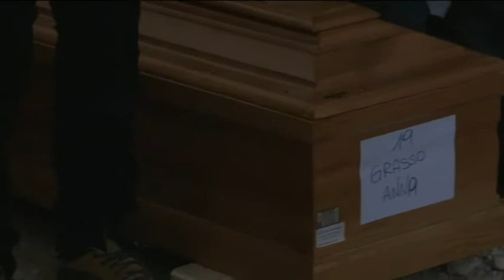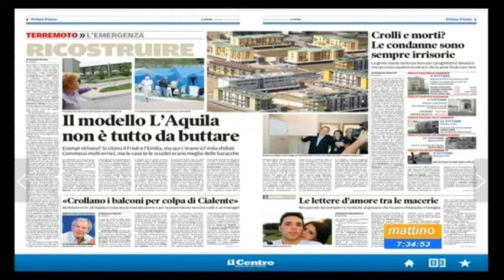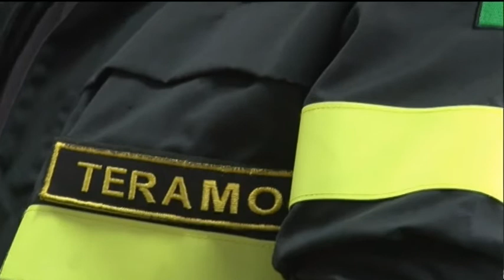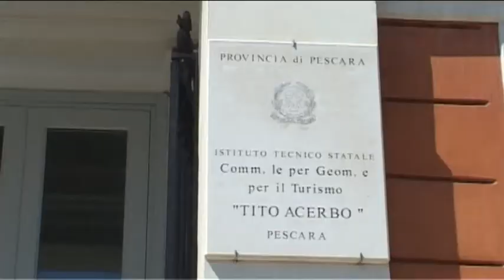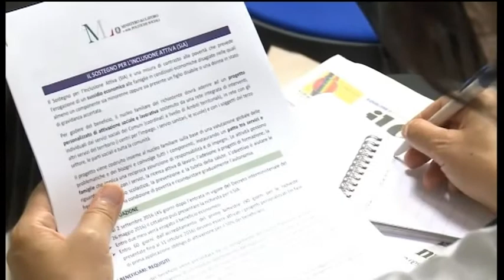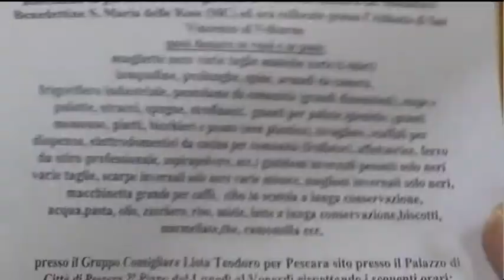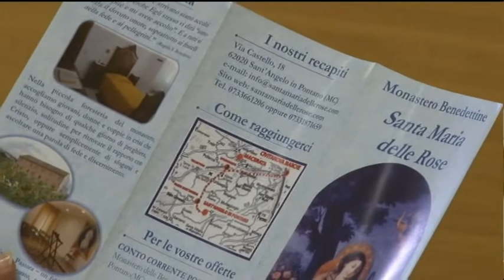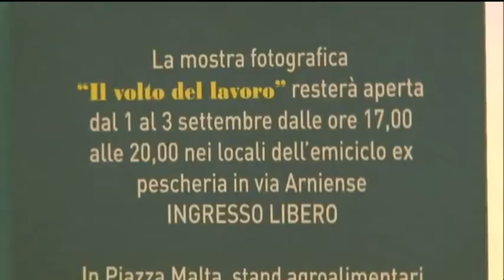TgSei Edizione della notte Martedì 30 agosto 2016